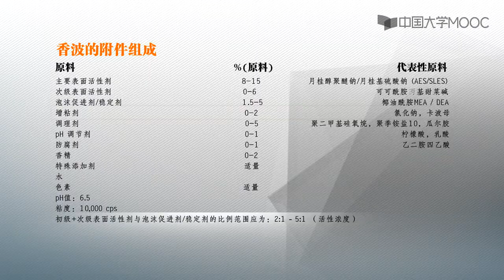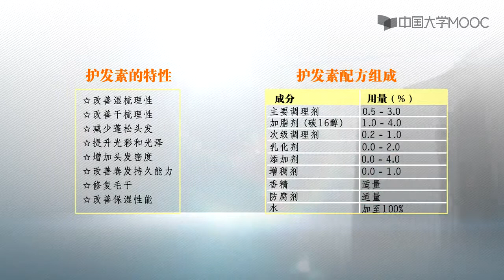3.4 香波、护发素的配制与特色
化妆品不仅是生活用品，也是流行与时尚的载体，展现国民精神风貌。本课程从化妆品的基本原理出发，结合皮肤生理解剖特点，融合时尚审美情趣，重在各类化妆品临床应用。通过本课程的学习，获得化妆品研发与应用的知识，丰富和提高年轻人的爱美、审美、创造美的情趣和能力，对整个社会产生积极的影响。